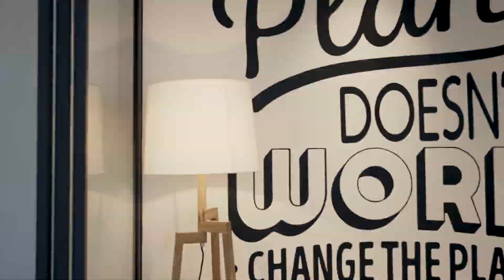Office at Alfa Tower (ABU Design Studio)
Office designed by ABU Design Studio
Filmed by Yoshua, Halftone Lab
Located in Alfa Tower BSD, Tangerang